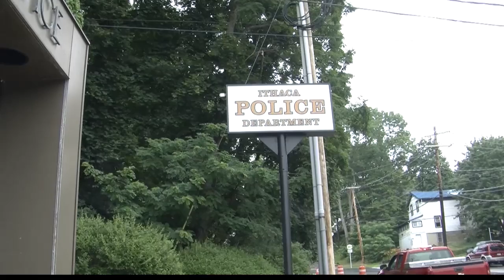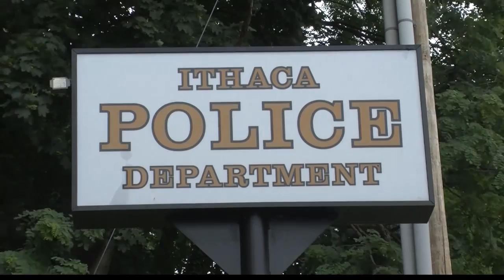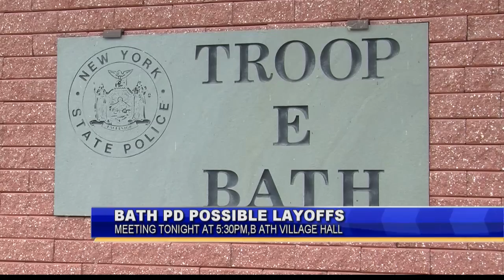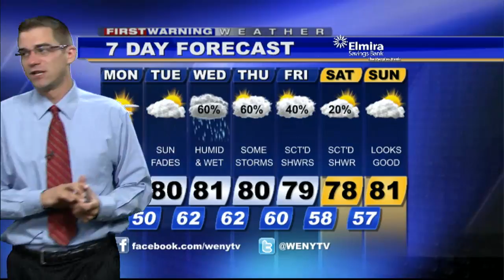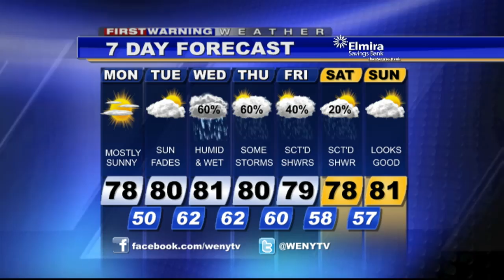Webcast8 18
WENY-HD